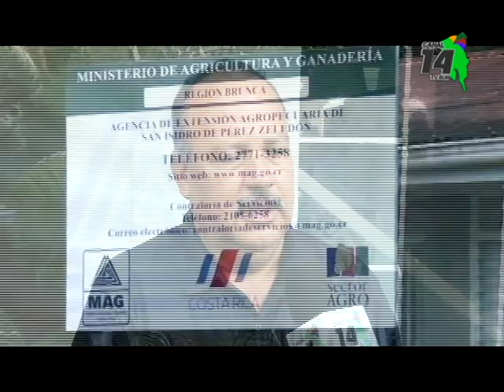MAG ya emitió más de 200 permisos para quemas durante la zafra en Pérez Zeledón